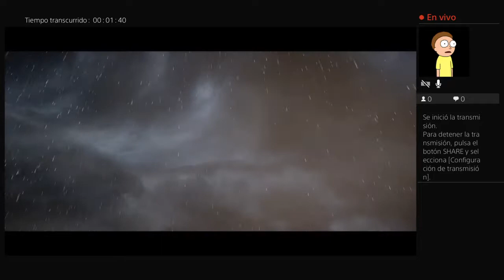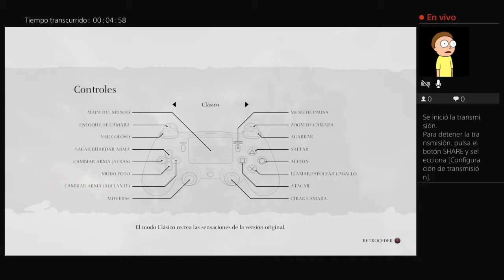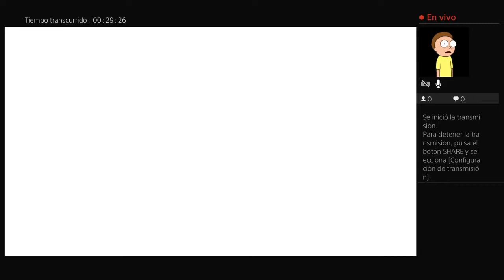Shadow of the colossus